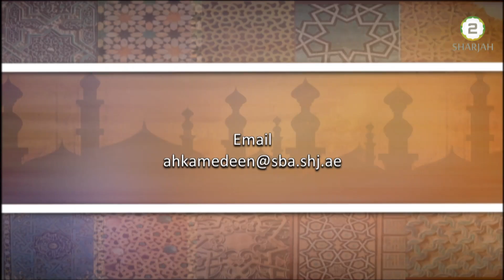Ahkame Deen -23rd Sep 2019 - Episode - 624 - احکام دین